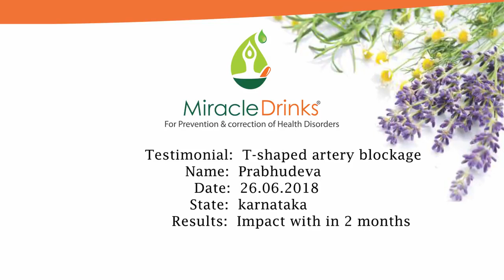Miracle Drinks for T shaped Artery blockages